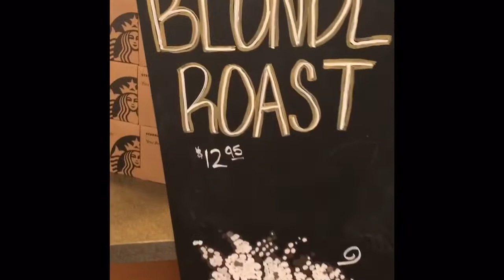Dying in Target 😂